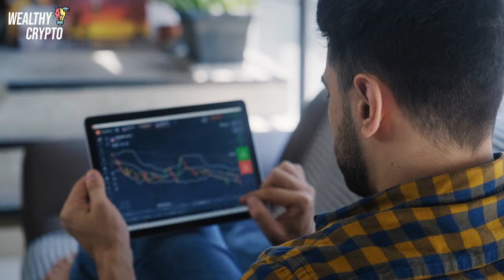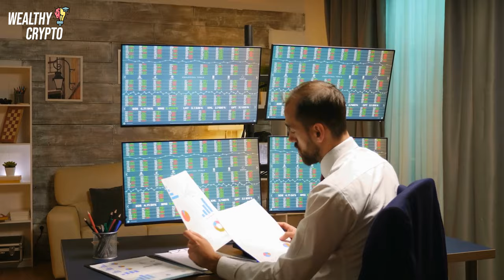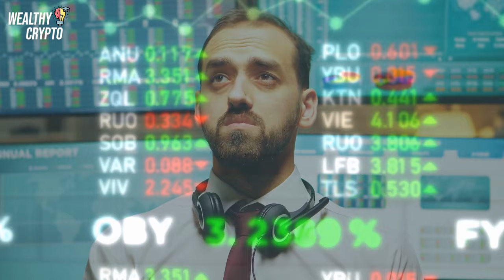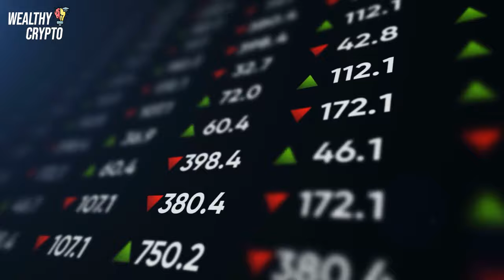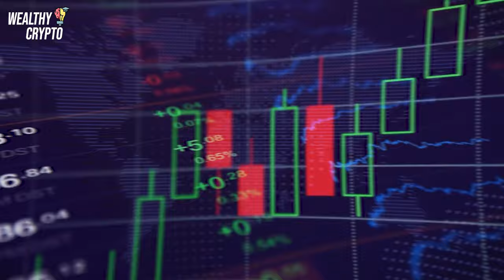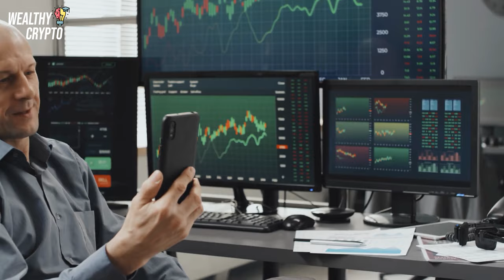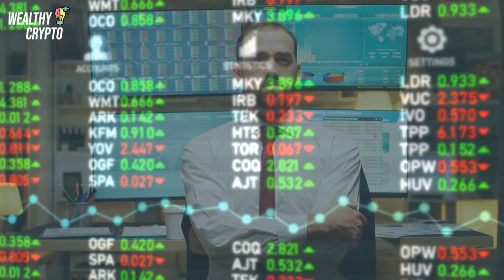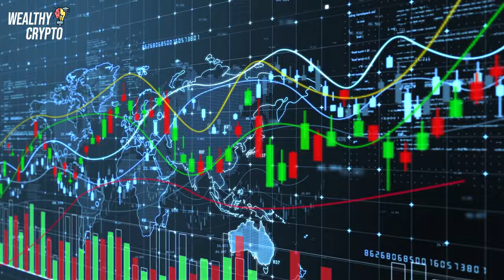“Everything Will Change... Bitcoin To $250,000 Then $500,000 Here's Why” | Mark Yusko Bitcoin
CREDITS:
👉Script Writing & Voice Over By ' Wealthy Crypto ' Team
👉Edited By ' Wealthy Crypto ' Team

✔️ Credit:  I LOVE Crypto [Crypto Blood]
►   Mark Yusko Drops Bitcoin BOMB! Halving, Fair Value & When the Shorts Attack!

1) This video has no negative impact on the original works. (It would actually be positive for them)
2) This video is also for teaching and inspirational purposes. (Educational Purposes)
3) It is not transformative in nature.
4) We've only used bits and pieces of videos to get the point across where necessary.
7) Video footage: all video footage used is either licensed through either CC-BY or from Videoblocks & Storyblocks.

Speeches/Audio
- The speeches used in our videos are written and narrated by us, ' Wealthy Crypto ' Team, which includes in-house scriptwriters and voice actors.